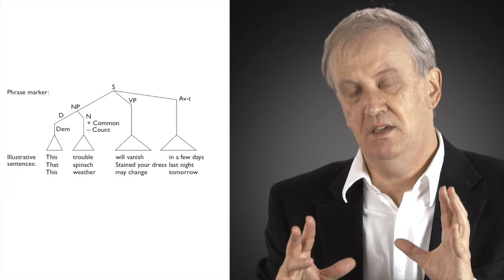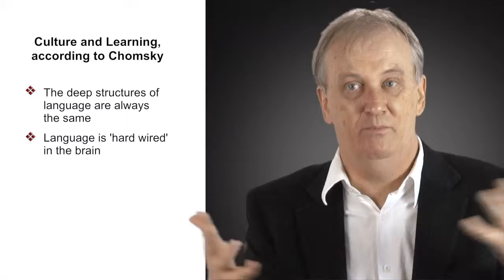10.3 Chomsky’s Grammar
Mary Kalantzis and Bill Cope, College of Education, University of Illinois Urbana-Champaign